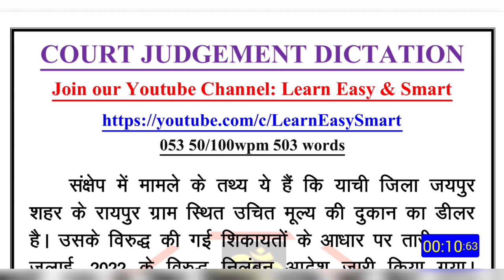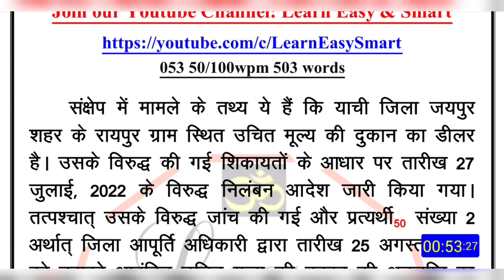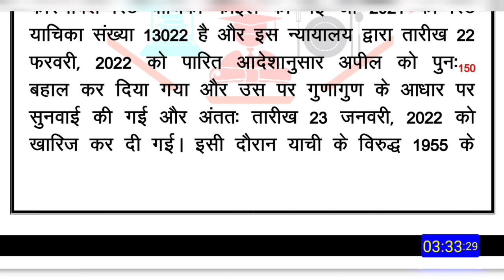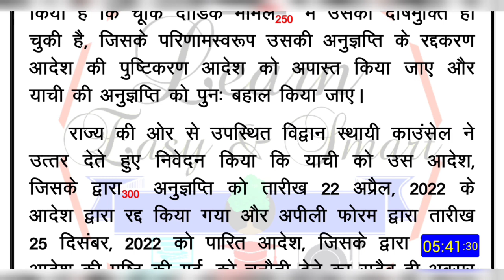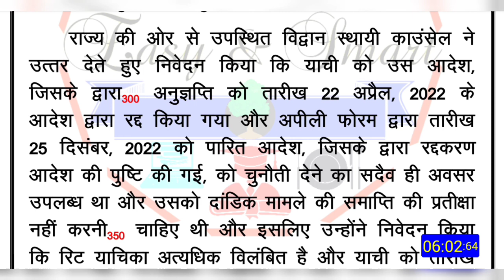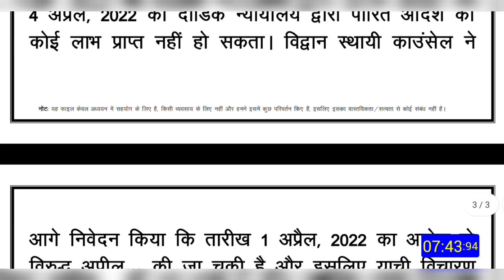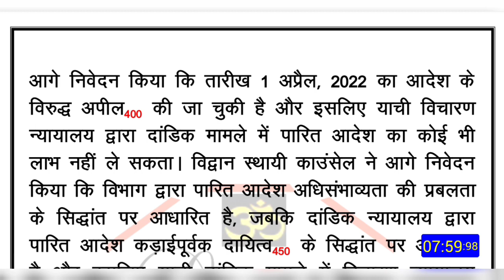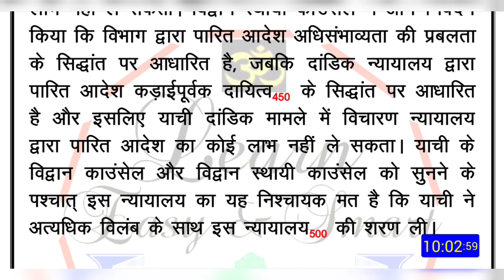wpm Court Matter Typing Audio for MP High court, Raj High Court Karnataka high court, NVS, FSSAI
1. court matter (youtube)
2. editorial audio
3. court matter audio
Fee- 121₹/month

MP HIGH COURT  Steno test series:-
daily 3 dictation with outlines+ pdf
1. Court Matter 80 wpm
2. Editorial/mix 80 wpm
3. Ramdhari P1 80 wpm
Fee- 121₹/month

20 wpm hindi typing audio
30wpmhinditypingaudio
40wpm hindi typing audio for MP high court
35wpmhinditypingdictation
typing
legal matter
legal matter audio
legal matter dictation
40 wpm legal matter
40 wpm
Court matter
typingaudio
typingaudioforhighcourt
typingaudioforlearners
typingaudiodictationforbeginners
hinditypingaudio
englishtypingaudio
hinditypingdictation
typingdictation
typinghindidictation
typingtrack
audiodictation
dictation
typing dictation for MP High court
typing dictation
hindityping
typing
highcourttyping
hindiaudio
learntyping
howtotypefast
howtoincreasetypingspeed
fasttyping
audiofortyping
टाइपिंगऑडियो
हिंदीटाइपिंगऑडियो
टाइपिंगडिक्टेशन
हिंदीटाइपिंगडिक्टेशन
टाइपिंग
dictationfortyping
40 शब्द प्रति मिनट,
hindi dictation,
40 wpm,
40 Word Per Minute,
40 wpm dictation hindi mp high court,
 40 wpm hindi typing dictation,
hindi dictation 40 wpm,
40 wpm typing test,
40 wpm typing dictation,
typing 40,
hindi typing,
fast typing techniques,
typing course,
typing jobs,
stenographer,
fast typing,
typing tricks,
how to type faster,
typing tips,
typing,
typing tips and tricks,
typing tips hindi,
how to type faster on the keyboard in hindi, typing speed,
typing speed kaise badhaen,
fast typing tricks,
apni education,
free typing course,
online result,
high court dictation,
vyapam exam,
ssc steno,
computer course,
mp current affairs,
40wpm dictation,
vartani shuddhi in hindi,
mp high court exam,
life after govt. job in court,
mpgk,
mains Exam Dictation,
District Court Exam 2021
apni education,
free typing course,
online result,
high court dictation,
vyapam exam,
ssc steno,
computer course,
mp current affairs,
40wpm dictation,
mains Exam Dictation,
mphc, mphc steno,
legal dictation,
court steno,
legal speech,
legal dictation 80 wpm,
court steno 80 wpm,
mphc dictation,
mp hc stenographer,
legal dictation for mphc,
80 wpm,
typing dictation for beginners
typing dictation for assistant grade 3
assistant grade 3 typing test dictation
Hindi legal dictation 40 wpm
mp hc dictation legal,
high court steno dictation legal speech, shorthand dictation legal court
steno, shorthand,
steno dictation,
80 wpm dictation,
stenography,
80 wpm audio, डिक्टेशन,
शॉर्टहैण्ड, स्टेनो डिक्टेशन,
शॉर्टहैण्ड डिक्टेशन,
स्टेनो टाइपिंग,
स्टेनो स्किल टेस्ट,
old exam dictation,
rj high court steno,
rajasthan court steno dictation,
court dictation,
court steno 2020,
rj court steno